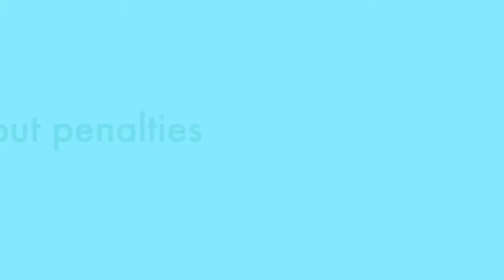Callout pens and dizzy pens